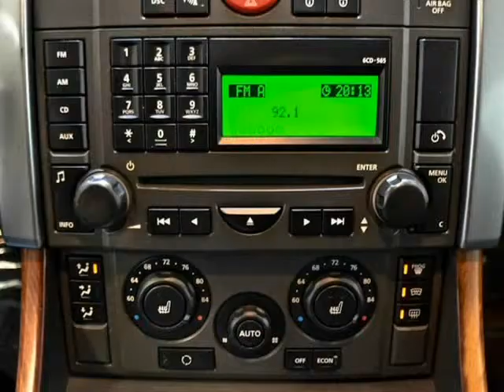2007 Land Rover Range Rover Sport 4WD HSE (San Antonio, Texas)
2007 LAND ROVER RANGE ROVER SPORT HSE: CHAWTON WHITE/ EBONY

 The 2007 Land Rover Range Rover offers a unique blend of on-road comfort and off-road capability in a stylish and luxurious package. A permanent four-wheel-drive system, height-adjustable suspension, along with low-range gearing outfits this ROVER for serious off-roading. Power is provided by a 4.4-liter V8 with 305 horsepower and 325 pound-feet of torque. Safety features include four-wheel antilock brakes, stability control,...